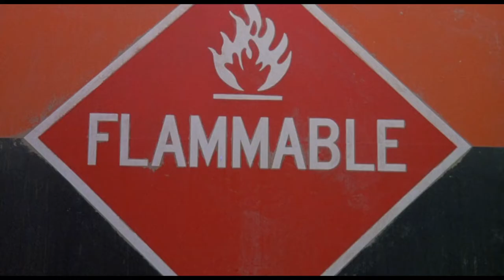License to Drive 1988 (filmed in '87) HD part2/32 [1080p] 2K / вoдительские права